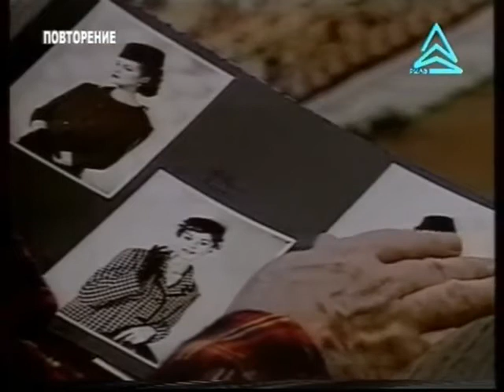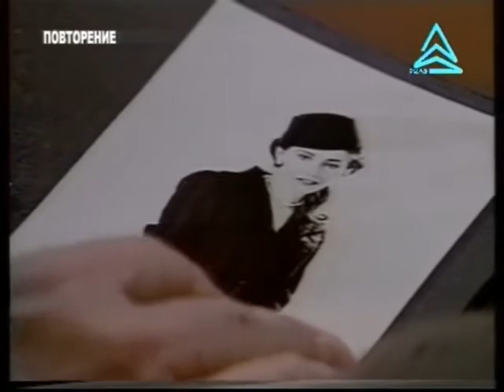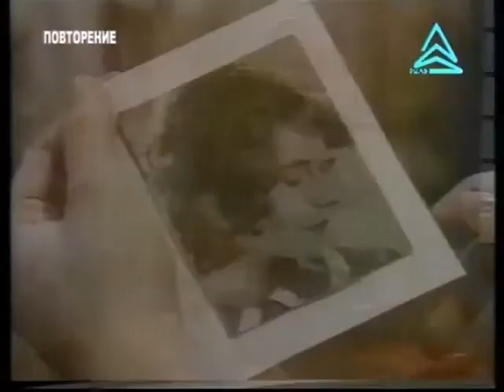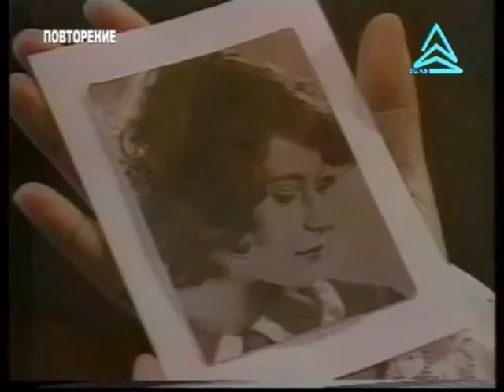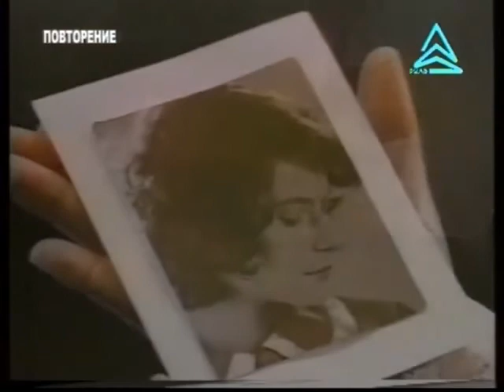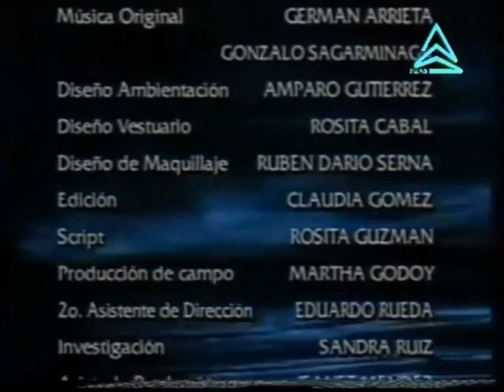Опасна любов/Las aguas mansas -епизод 43 (1994)